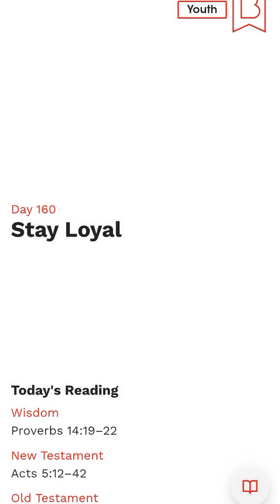Youth Bible Study | Day 160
From the Bible in One Year Study App (via Alpha International Ministry with Nicky and Pippa Gumbel) using the English Standard Version of the Holy Bible 📖